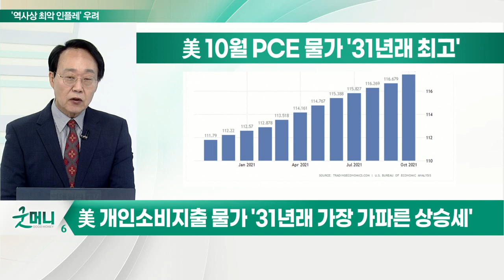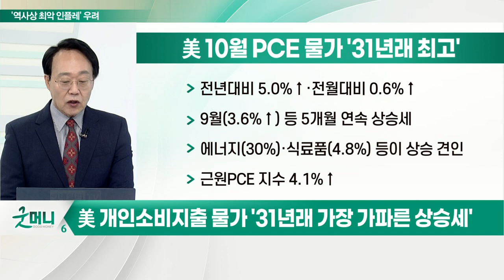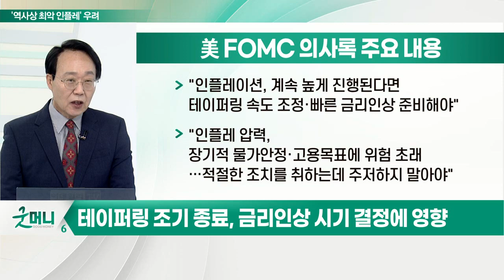美 PCE 물가 '31년래 최고'... 안 꺾이는 인플레이션_최양오의 왓츠업 (20211125)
- 美 개인소비지출 물가 '31년래 가장 가파른 상승세'
- 테이퍼링 조기 종료, 금리 인상 시기 결정에 영향
- 새 연준 이사회의 적극 대처 방안 주목
- 오늘 금통위, 한국은행의 금리 방향은?